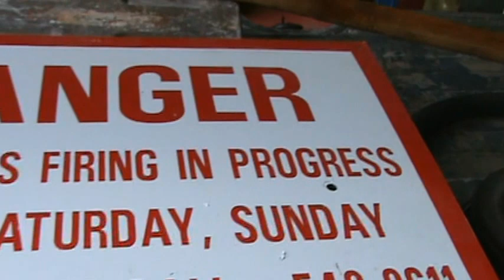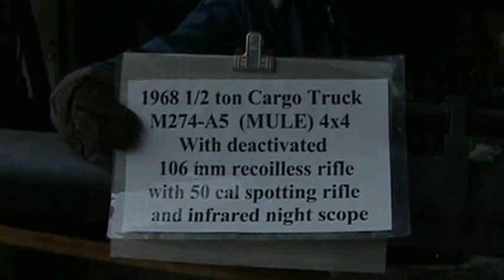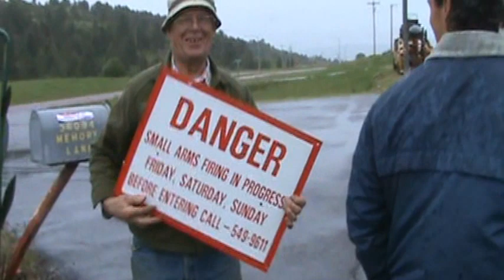106 mm mule tennis ball cannon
Miracle of America museum in Polson Montana is the home of some of the rarest pieces of history this country has ever invented. My dear friend Gil Mangels who has dedicated his whole life collecting American history, started the Museum in the early 80's.. Couple years ago Gil, Dave and I built a tennis ball cannon out of a existing military cannon called a Mule which was used in Vietnam. We didn't modify anything on the gun so that we could preserve the authenticity of the piece. I will be going back to my archive soon and will do some videos on the museum and some of it's pieces.